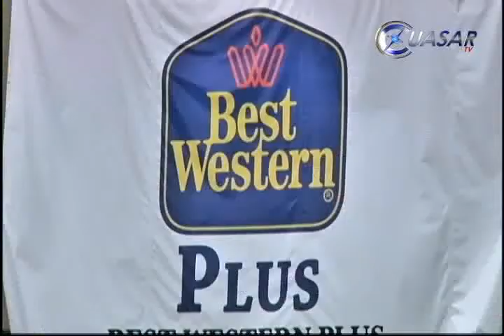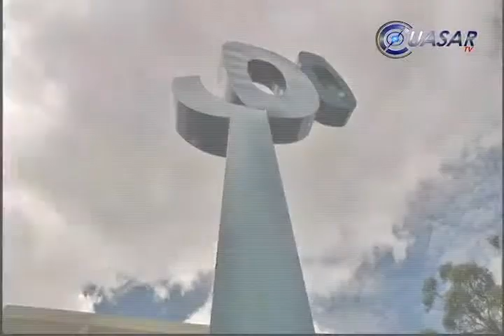Inversión de Best Western, muestra de confianza en Michoacán